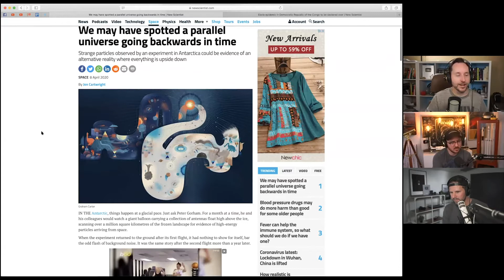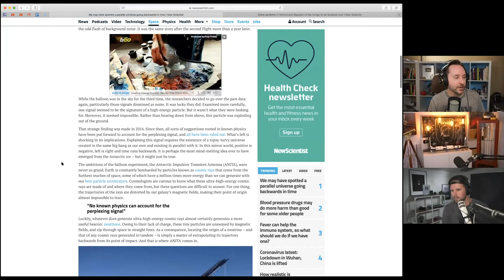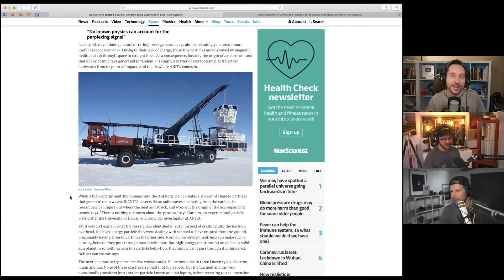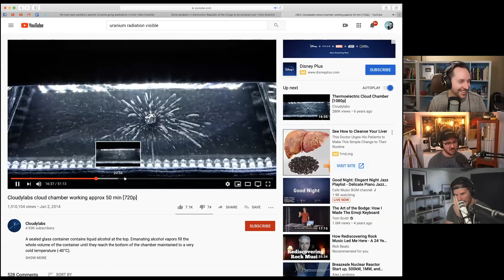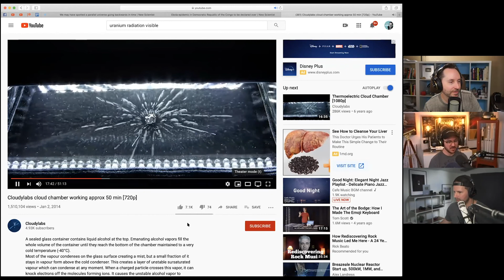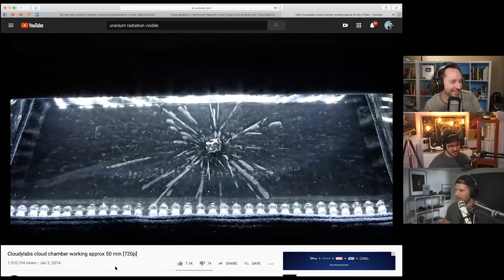Possible Proof of an Alternate Universe (Highlight - Ep79)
Proof of a parallel universe?